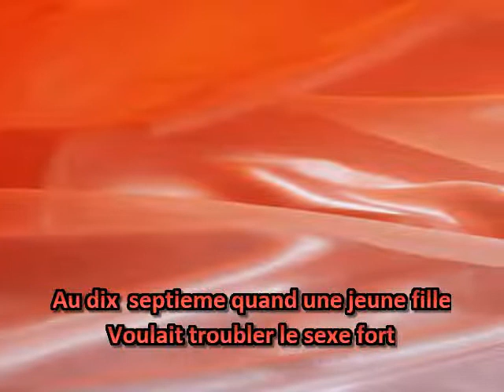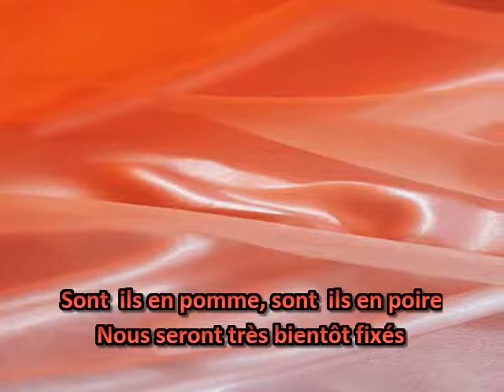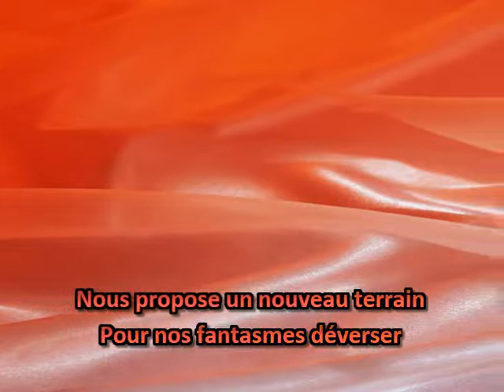Bas les masques - Marc Mandel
La Covid19 a déplacé les zones érotiques !!!